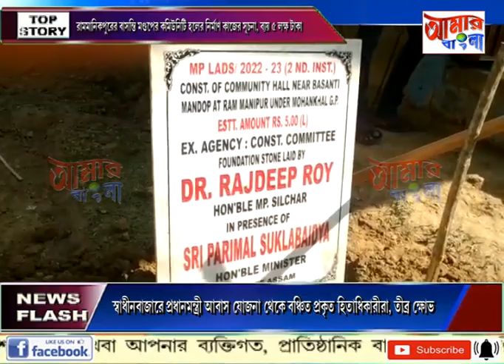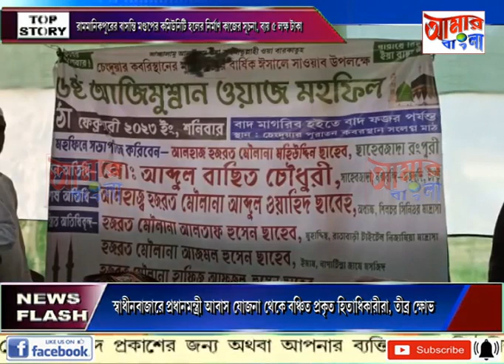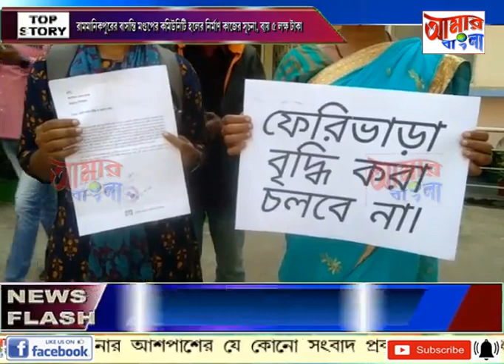AAMAR BANGLA NEWS # 03 02 2023